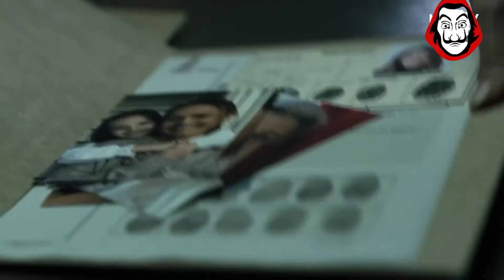NO SPOILER MONEY HEIST MALAYALAM REVIEW | MOVIESUGGESTIONS AJ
Money Heist
2017- ‧ Thriller ‧ 5 seasons
A criminal mastermind who goes by "The Professor" has a plan to pull off the biggest heist in recorded history -- to print billions of euros in the Royal Mint of Spain. To help him carry out the ambitious plan, he recruits eight people with certain abilities and who have nothing to lose. The group of thieves take hostages to aid in their negotiations with the authorities, who strategize to come up with a way to capture The Professor. As more time elapses, the robbers prepare for a showdown with the police.

First episode date: 2 May 2017
Language: Spanish

8.3/10
IMDb
93%
Rotten Tomatoes

MOVIESUGGESTIONS AJ
VIDEO EDITTING: AJ